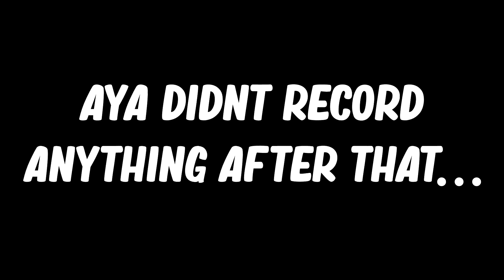i became velma for a day🕸️🎃 (GRWM)